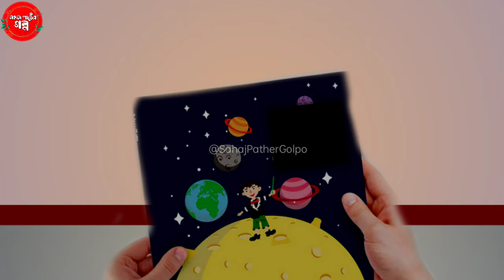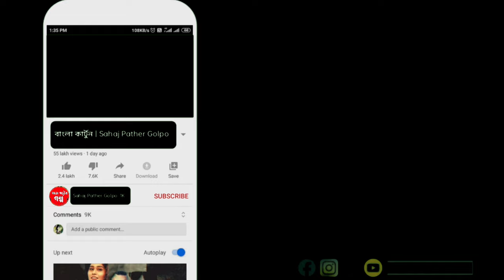হিংসুটি গল্প | সুকুমার রায় | Bangla Cartoon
সুকুমার রায় এর লেখা হিংসুটি গল্পটি পাতাবাহার বাংলা তৃতীয় শ্রেণি থেকে সংগৃহিত।
এক যে ছিল দুষ্টু মেয়ে — বেজায় হিংসুটে আর বেজায় ঝগড়াটি। হিংসুটির দিদি বড়ো লক্ষ্মী মেয়ে — যেমন কাজে কর্মে, তেমনি লেখাপড়ায়। আর হিংসুটি সবাইকে শুধু হিংসে করে। দিদি স্কুলে যায়, প্রাইজ পাই— হিংসুটি খালি বকুনি খাই আর শাস্তি পাই.

লেখক পরিচিতি: সুকুমার রায় (৩০শে অক্টোবর ১৮৮৭ - ১ই সেপ্টেম্বর ১৯২৩) একজন বাঙালি শিশুসাহিত্যিক ও ভারতীয় সাহিত্যে "ননসেন্স ছড়া"র প্রবর্তক। তিনি একাধারে লেখক, ছড়াকার, শিশুসাহিত্যিক, রম্যরচনাকার, প্রাবন্ধিক, নাট্যকার ও সম্পাদক। তিনি ছিলেন জনপ্রিয় শিশুসাহিত্যিক উপেন্দ্রকিশোর রায়চৌধুরীর সন্তান এবং তাঁর পুত্র খ্যাতিমান ভারতীয় চলচ্চিত্রকার সত্যজিৎ রায়। প্রত্যেক বাঙালির শৈশবে জড়িয়ে আছেন সুকুমার রায়। স্বল্পদিনের জীবনে তিনি যা সৃষ্টি করে গেছেন তা থেকে বাঙালি জাতি চিরদিন অনাবিল আনন্দের স্বাদ পাবে।

গল্পপাঠে: মৃত্যুঞ্জয় সিং
বিভিন্ন চরিত্রে: শিল্পা কুন্ডু
                     শিল্পা চৌধুরী
                   নবীন কর্মকার

অ্যানিমেশন, পোস্টার ডিজাইন, সাউন্ডস্
ও সমগ্র পরিচালনায়: মৃত্যুঞ্জয় সিং

আমাদের জনপ্রিয় ভিডিও গুলি দেখে আসুন🙏🏻

আমাদের "সহজ পাঠের গল্প" ইউটিউব চ্যানেলের উদ্দেশ্য হল সমস্ত ক্লাসের (পশ্চিমবঙ্গ শিক্ষা স্তরের) বাংলা গল্প গুলি কার্টুন ছন্দে আপনাদের সামনে উপস্থাপন করা।